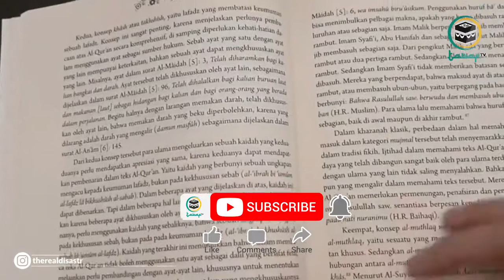Dian Sastro Ingin Khatam Al-Qur'an di Bulan Ramadan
Ketika waktu banyak dihabiskan di rumah, terlebih dalam momen menjalankan ibadah puasa Ramadan bagi umat Muslim, banyak kegiatan yang bisa dilakukan. Begitu juga yang dilakukan oleh artis Tanah Air, Dian Sastrowardoyo. Selama bulan Ramadan ini, Dian mencoba mengikuti tadarus online. Selain itu, Dian juga berkeinginan untuk mengkhatamkan kitab suci Al-Quran. Dian memulainya dengan membaca Al-Quran satu juz setiap harinya.